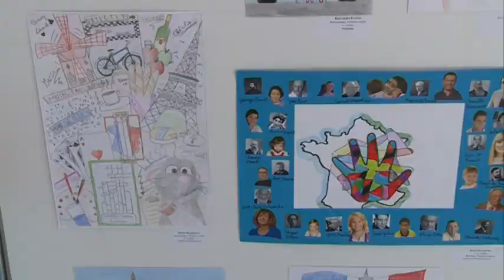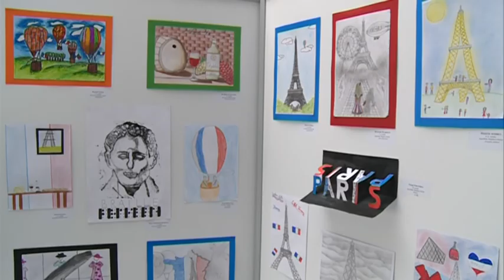Pénteken kezdődik a Francia napok programsorozat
Kiváló kulturális és gyerekprogramokat ígér az idei, immár 4-ik Francia Napok rendezvénysorozat a Schöffer Gyűjteményben pénteken és szombaton.